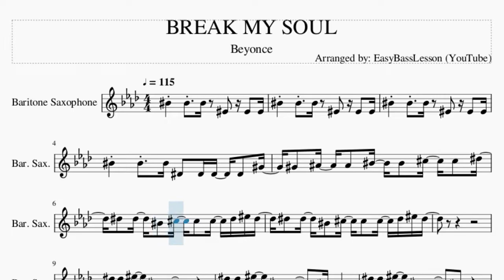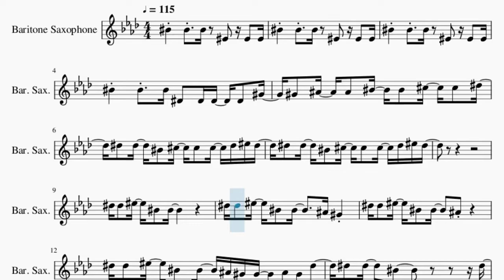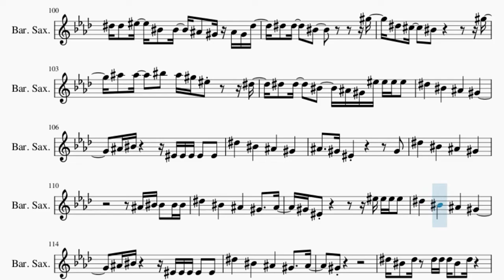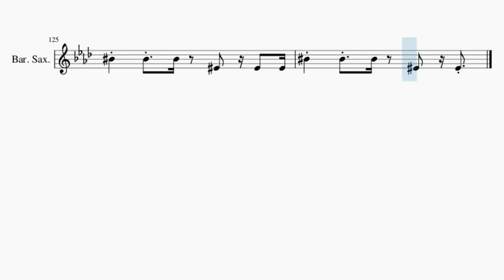Baritone Sax Sheet Music: How to play BREAK MY SOUL by Beyonce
Comment and let us know how the videos have helped you. It keeps us going! :)Here is a sheet music/tab video on the song BREAK MY SOUL by Beyonce on the baritone sax. A baritone sax sheet music arrangement which is transposed to notes that are easily played by baritone sax, for the song BREAK MY SOUL by Beyonce.

EasyMusicLesson2 teaches you to play the your favorite instrument, through well-arranged sheet music so that you too can learn how to play BREAK MY SOUL by Beyonce on the baritone sax as fast as you can. A baritone sax sheet music with backing tracks to help your play the song better.

Chords of Baritone Sax arrangement:
Ab Min   Db Min   Ab Min   Db Min   Ab Min   Db Min   Ab Min
Db Min   Ab Min   Db Min   Ab Min   Db Min   Ab Min   Db Min
Db Min   E Maj   E Maj   Gb Maj   Eb Maj   Ab Min   Gb Maj
B Maj   B Maj   Db Min   Db Min   Db Min   Ab Min   Db Min
Db Min   Ab Min   Db Min   Ab Min   Db Min

Melody notes of Baritone Sax:
C5 C5 C5 F4 F4 F4
C5 C5 C5 Eb4 Eb4 Eb4 Eb4 Ab4
Ab4 Bb4 Bb4 C5 C5 Db5 Db5 Eb5
Eb5 Eb5 C5 Db5 Db5 Db5 Eb5 F5 Eb5
Eb5 Eb5 F5 C5 C5
Eb5 Eb5 F5 C5 C5   Bb4 Ab4
Eb5 Eb5 F5 C5 C5   Bb4
Eb5 Eb5 F5 C5 C5 Bb4 Ab4 Ab4 Bb4 Ab4 Eb5
Db5 C5 Db5 C5 Ab4 Bb4 Ab4 F4 Eb4
F4 Ab4     Eb5 Eb5 Eb5 C5
Bb4 C5 Ab4 Bb4 Ab4 F4
Ab4 Bb4 C5 C5 C5 C5 C5
C5 C5 Db5 C5 Ab4 Ab4 Eb4
Eb5   C5   Bb4   Ab4   Bb4
Ab4 F4       Ab4 Ab4 Ab4 Ab4
F5   C5   Bb4   Ab4   B